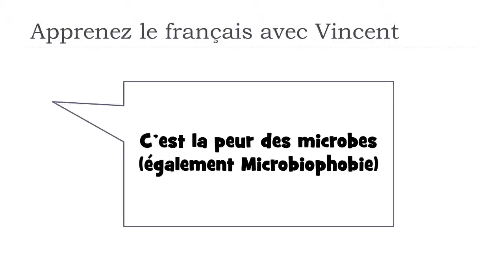Tìm hiểu một từ tiếng Pháp